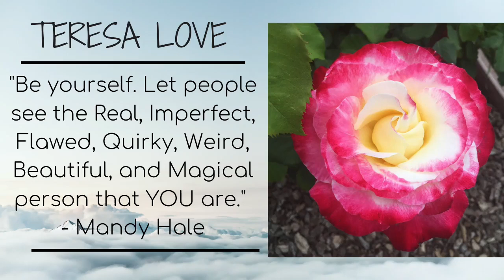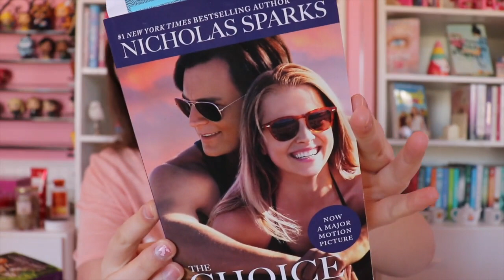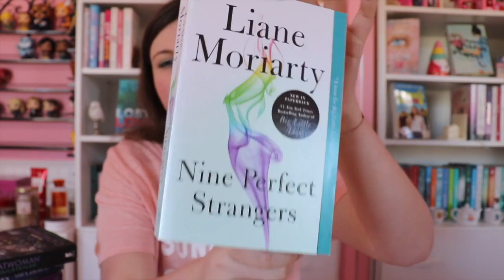February Book Haul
Oops I did it again, just kidding these were all purchased with my own free will. A bunch of these were ones that I have had in cart on Amazon or at the used bookstore, where I want to support them as much as possible.

Books Mentioned:
Outer Order Inner Calm by Gretchen Rubin
52 Lists for Happiness by Moorea Seal
Dorthy Must Die by Danielle Paige
Art Geeks and Prom Queen by Alyson Noel
Love Letters by Debbie MacComber
Any Dream Will Do by Debbie MacComber
The Choice by Nicholas Sparks
Catwoman by Sarah J. Maas
Nine Perfect Strangers Liane Moriarty
A Cuban Girl's Guide to  Tea and Tomorrow by Laura Taylor Namey

*Amazon Wishlist

I bought all products myself. Some books were sent to me in exchange for an honest review.

Equipment Used:
Camera: Canon EOS DSLR  77D 18-55mm lens
Vlog Camera: Canon G7x Mark iii
Iphone: 11 Pro Max
Ring Light: Neewer 18" RING LIGHT Dimmable  (Light Only)
Tripod Mini Ring Light: B-Land 5.7" with Tripod for Youtube video
Tripod for Ring Light :CowboyStudio Aluminum Adjustable Light Stand
Tripod: Veston
Computer: MacBook Pro
Thumbnail editing: Canva
Editing: iMovie

Hi I am Teresa, 27 years old and this is my channel and everything that is TERESA LOVE

I make no apologies, this is me." - The Greatest Showman

Books - have really became such an amazing escape of my reality. When I jump into a book, I'm not sick. When I open up a book I am a strong, independent take no bs character. I have super natural powers or I am saving the world or in a relationship and falling in love or I am using my powers for good or I am vampire.

Vlogs - I really enjoy vlogging when I have the energy. Its fun to just record my day and bring you along showing you what I'm reading and what I am up to. I think with being sick I have such a unique and different outlook on my life. My recovery is also a big part of my life so you will see that too, the ups and downs.

Makeup - I believe that beauty is in the inside but I really enjoy playing with makeup and enhancing my features. I also really love making eyeshadow looks.

I always want to be real with you guys!
I have had a bunch of health problems in my life and are currently diagnosed with POTS and CFS/ME. It’s been a struggle but through my relationship with God and my family, and I know I can handle anything that comes my way. That was 4 years ago and I am working through a recovery plan now. That’s me! So please stick around!